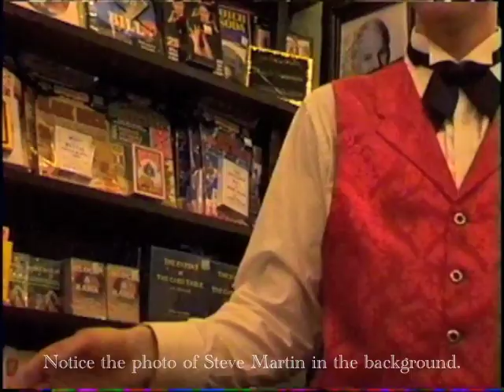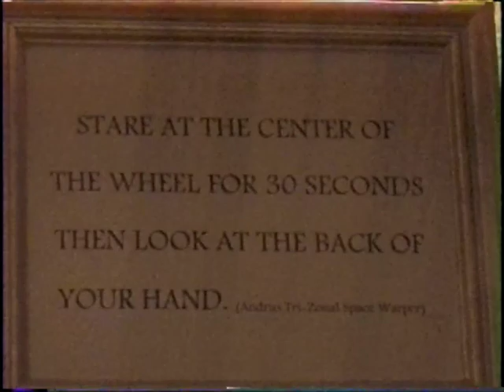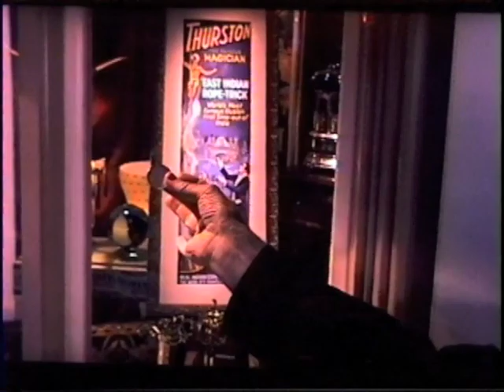Disneyland Magic Shop. Tuesday Dec 9. 2010.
This is the Disneyland Magic Shop on Main Street USA, Tuesday, Dec 9, 2010.
This place has been here forever, when I was a kid this was one of my favorite shops, they still do magic at the shop, very fun to watch.
Steve Martin use to work and perform magic at the Magic Shop in Disneyland when he was young man!
So we get to see some close up tricks at the Magic Shop, enjoy!